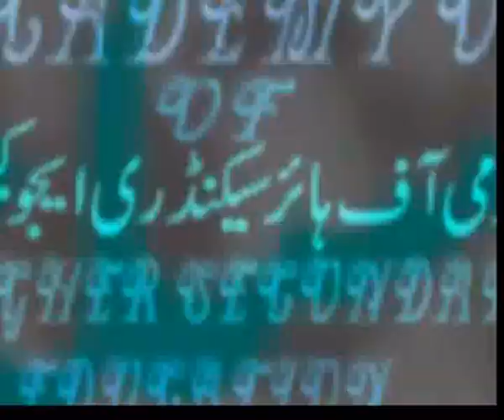Urdu alphabets for learners...academy,s educational channel...